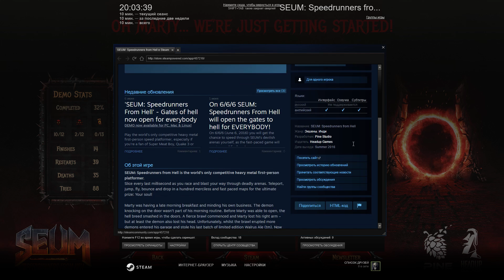SEUM: Speedrunners from Hell | GamePlay PC 1080p@60 fps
SEUM: Speedrunners from Hell is the world’s only competitive heavy metal first-person platformer.
Slice every last millisecond as you race and blast your way through deadly arenas. Teleport, jump, fly, bounce and drop in a hundred merciless and fast paced maps for the ultimate prize: Your soul!

Marty was having a late morning breakfast and minding his own business. The demon knocking on the door wasn’t part of his morning routine. Before Marty was able to open, the hell breed smashed in the doors. A fierce brawl commenced and Marty lost his right arm – but at least the demon also lost his head. Unfortunately, whilst the brawl erupted more demons entered his garage and stole his last batch of limited edition Walrus Ale (tm). Now Marty has become furious! He ripped off the demon’s arm and did some DIY to re-attach his arm back to himself. This demon is no looker but gee it casts some nasty fireballs. Marty’s (after)life now has a single purpose: Go to hell and get his beer back! \m/

Like a bastard child of Quake 3 and Super Meat Boy, SEUM: Speedrunners from Hell is truly hardcore and focuses on speed and fast reaction. Race and jump over platforms and bounce pads and shoot fireballs to reach an exit portal in the minimal amount of time. Reverse time and gravity. Compete with all players for top time in the online high scores. Only the toughest players will receive the Uber Skull medals!

If mind blowing speed and pumping adrenaline through your body is too boring, then search for the beer cans deeply hidden in each level. Who knows which secrets can be discovered by finding all of these delicious refreshments?